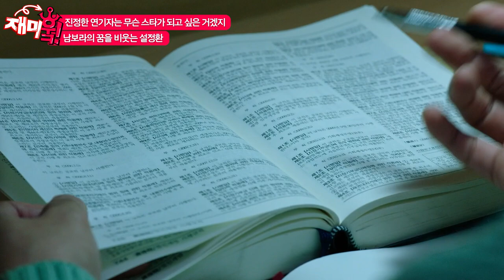[재미훜] 진정한 연기자는 무슨 스타가 되고 싶은 거겠지🤣 남보라의 꿈을 비웃는 설정환 [효심이네 각자도생] | KBS 방송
[재미훜] 진정한 연기자는 무슨 스타가 되고 싶은 거겠지🤣 남보라의 꿈을 비웃는 설정환